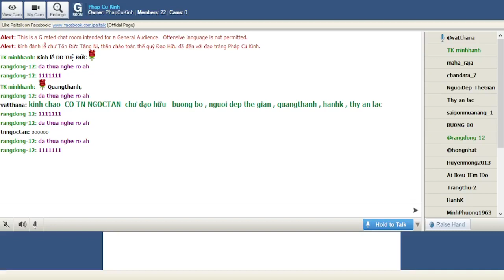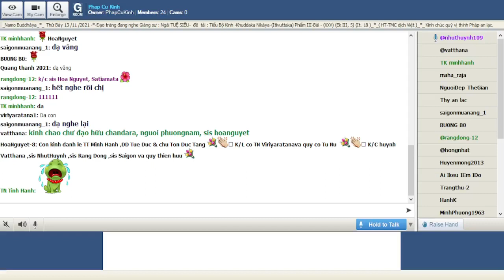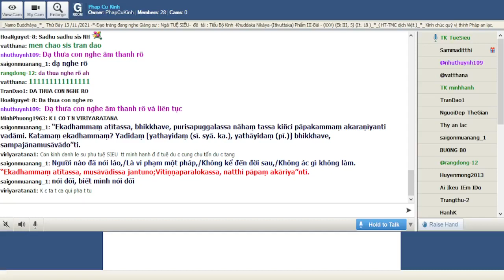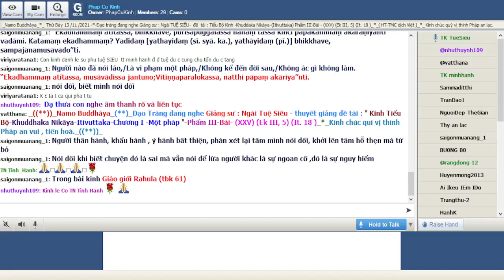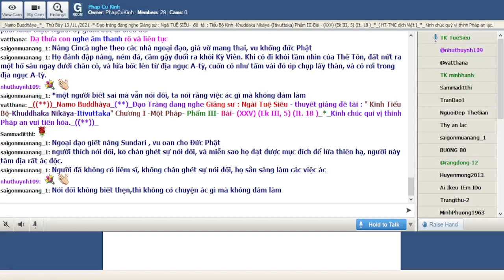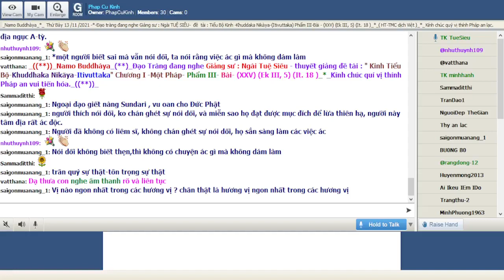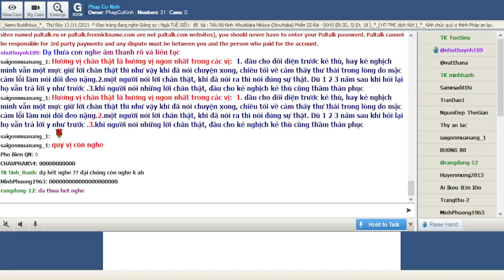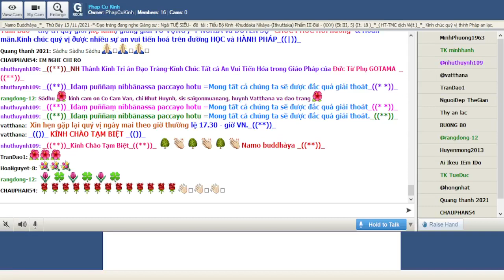12_Thứ Bảy Nov 13-2021.Ngài Tuệ Siêu giảng Tiểu Bộ Kinh(Buổi 12)-tập thứ 4-Kinh Phật Thuyêt Như Vậy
12_Thứ Bảy Nov 13-2021.Ngài Tuệ Siêu giảng Tiểu Bộ Kinh(Buổi 12)-tập thứ 4-Kinh Phật Thuyêt Như Vậy